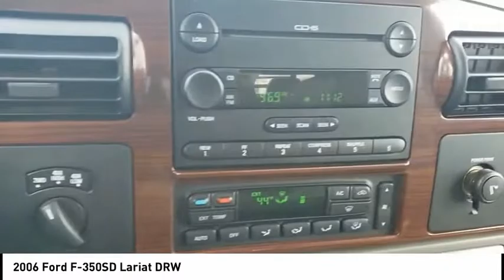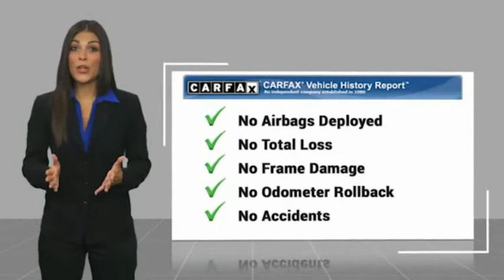2006 Ford F-350SD Mooresville NC TR88136A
2006 Ford F-350SD Lariat DRW